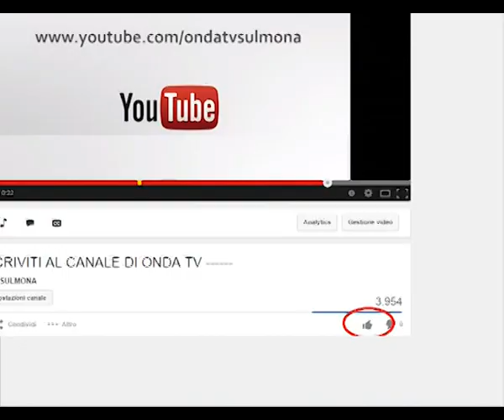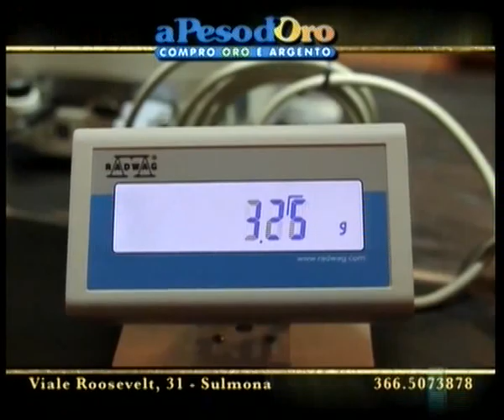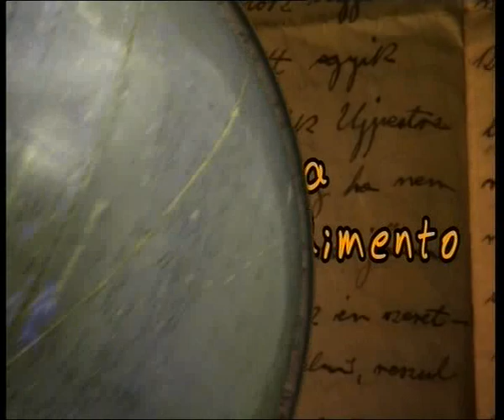Diario di Bordo 10.01.2014 - Ospiti: Adolfo Urso e Mauro Tirabassi